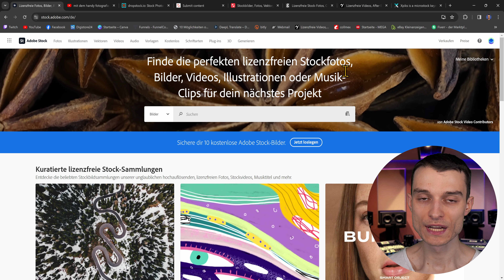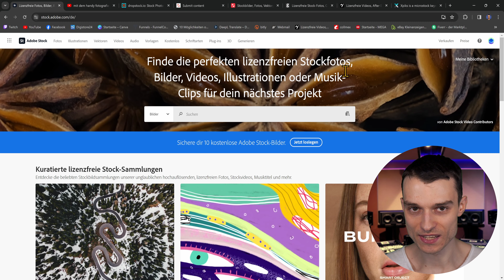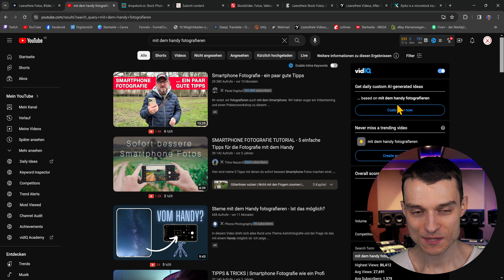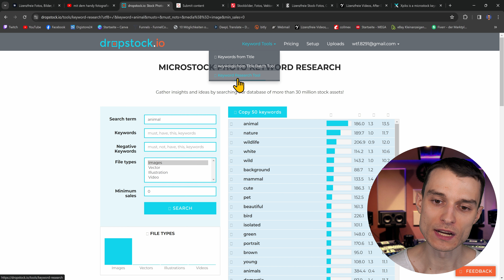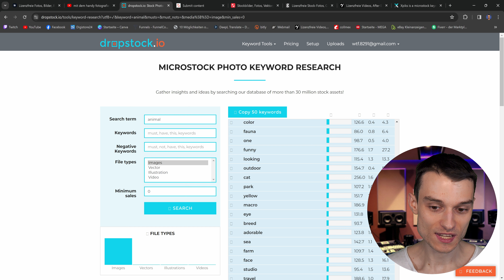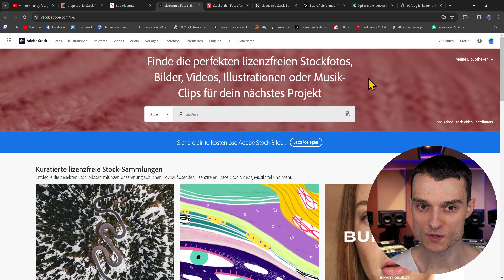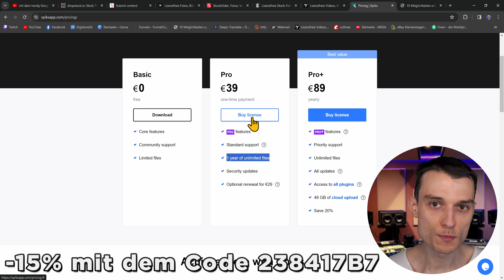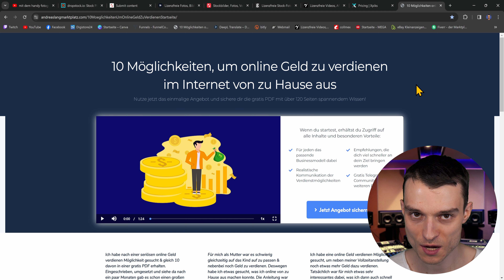1500$ PASSIV verdienen nur mit deinem Handy OHNE STARTKAPITAL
🎟️15% sparen auf jede xPiks Lizenz mit dem Code 238417B7

Geld verdienen online im Internet war noch nie so einfach mit dieser Methode! Auch im Jahre 2024 kann man von zu Hause aus Geld verdienen ganz egal, ob du ein Schüler, Student oder Anfänger bist in diesem Business. Es werden keine Vorkenntnisse, Startkapital oder Reichweite benötigt. Diese Möglichkeit ist seriös und leicht umzusetzen, um sich ein schönes Nebeneinkommen aufbauen zu können. Nebenbei Geld zu verdienen kann so einfach sein, wenn man einfach nur ein bisschen Arbeit investiert! Für weitere spannende online Geld verdienen Videos schau gerne mal hier in der Beschreibung unter dem Reiter Playlists rein.

🚀Meine gratis PDF zum Thema online Geld verdienen mit über 120 Seiten wertvollem Wissen:

**LED Licht dimmbar Neewer 2er-Pack
**LED Ringlicht dimmbar

Viele meiner Videos enthalten keine bezahlte Produktplatzierungen bzw. Werbung zu einem gewissen Produkt, einer Software oder einer Seite, die ich in dem Video vorstelle. Sollte es mal der Fall sein kennzeichne ich das klar und deutlich am Anfang des Videos & die jeweiligen Links hier in der Beschreibung. In den meisten Fällen sind es Dinge von denen ich selber überzeugt bin & sie gerne mit meiner Community teilen möchte.

📢WICHTIGE HINWEISE
Alle meine Geld verdienen Videos haben zwar ein Verdienstpotential, aber geben keine Garantie dafür, dass sie gute Ergebnisse bringen werden. Dies hängt davon ab, wie viel Zeit investiert wird und natürlich auch, wie gut es umgesetzt wird. Ich bin weder ein Finanzberater noch sollte man meine Videos nicht als Rechtsberatung sehen. Es liegt in deiner Hand dich darum zu kümmern rechtlich & steuerlich alles zu klären. Keine Anlagenberatung. Die Seiten, die ich in meinen Videos vorstelle wurden von mir ausführlich überprüft und sollten deswegen zu 99% sicher sein. Bitte informiere dich selber auch, wenn du auf Nummer sicher gehen möchtest. Ich übernehme keine Haftung von Drittanbieter Inhalten gewisser Seiten.